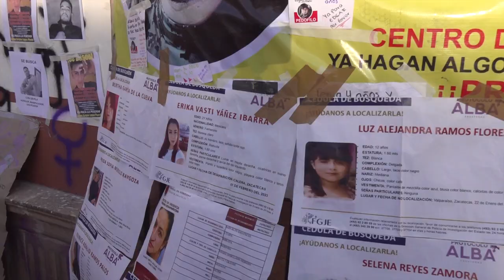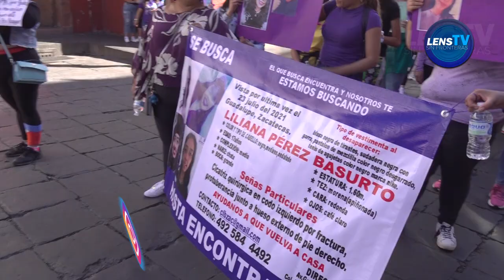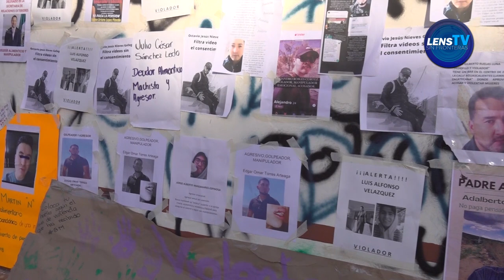Lenstv Marcha 8M 2023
Marcha 8M en la ciudad de Zacatecas México, las mujeres salieron a conmemorar el 8 de marzo día internacional de la mujer piden respetar sus derechos, seguridad y justicia.
En este 2023 se ha incrementado el indice de los casos de violencia en la ciudad y país.
Como todas las luchas hay actos para ser vistas y este año no fue la excepción, se sumaron más vidrios rotos, pintas, agresiones y gritos "Ya estamos hartas".

Cobertura de Cristina Velasco y Anabel García